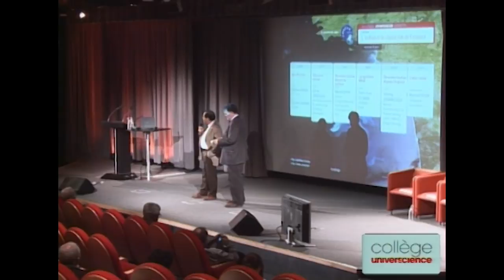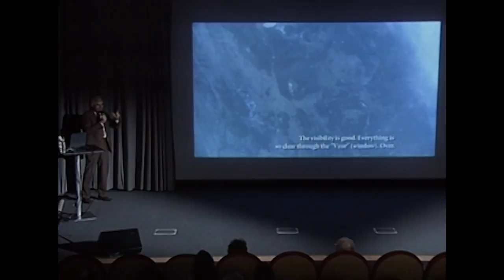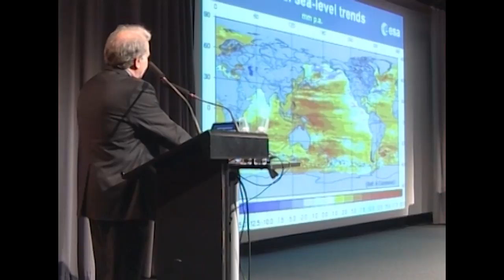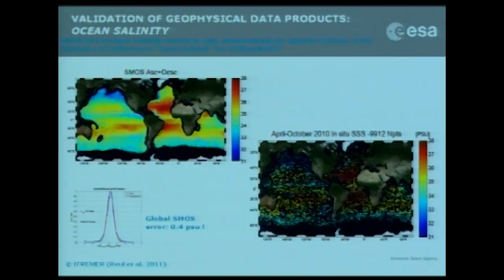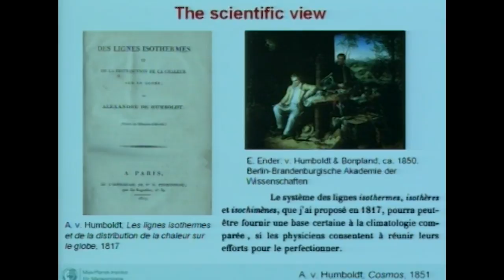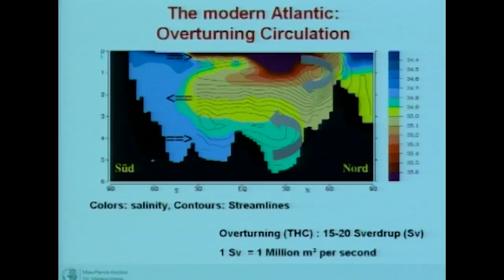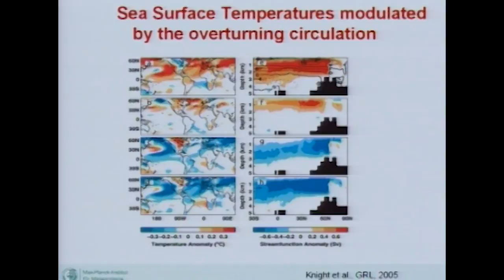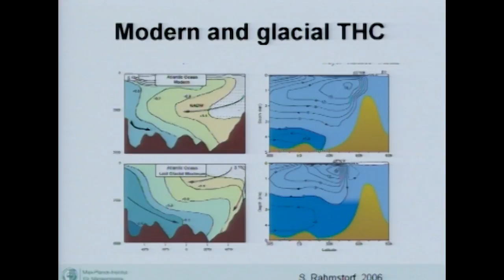Climat et Océan - L'océan et le climat vus de l'espace 1/5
- Introduction au colloque avec Stephen Briggs, ESA, Paris et Giovanni Bignami, COSPAR.
- Intervention portant sur le thème "Climat et Océan" de Johann Jungclaus, Max-Planck Institute for meteorology, Hambourg

L'océan, qui couvre les deux tiers de la surface de la terre, joue un rôle déterminant dans le contrôle et l'évolution du climat de la planète. Observer l'océan est devenu l'affaire des satellites, qui permettent d'en survoler la totalité en un temps très court, et qui donnent accès à un ensemble de données essentielles: température, vent et vagues, niveau de la mer, salinité, glaces de mer...La combinaison des observations spatiales et de celles acquises par les navires constitue un outil puissant au service de la surveillance des océans et du changement climatique.

Le colloque était placé sous la présidence de Giovanni Bignami, président du COSPAR (Committee on space research) et Roger-Maurice Bonnet, directeur de l'institut international des sciences spatiales. Il était organisé à l'occasion de l'exposition que la Cité des sciences et de l'industrie consacre aux interactions océan/climat, à partir d'avril 2011.